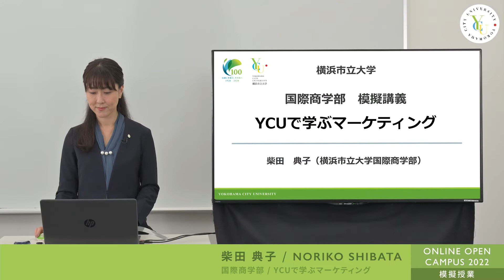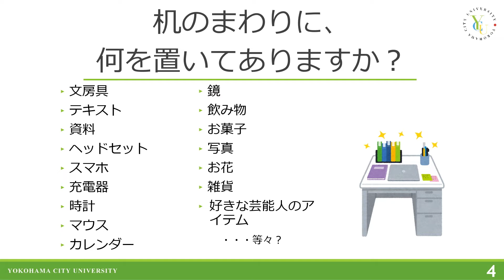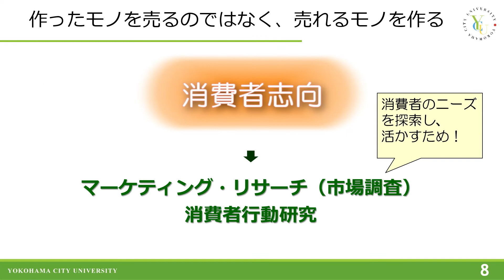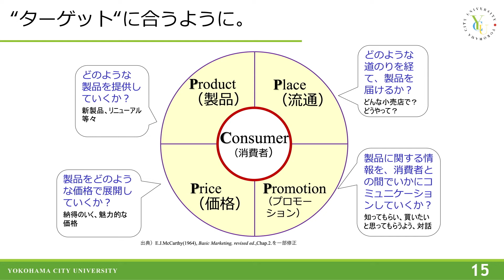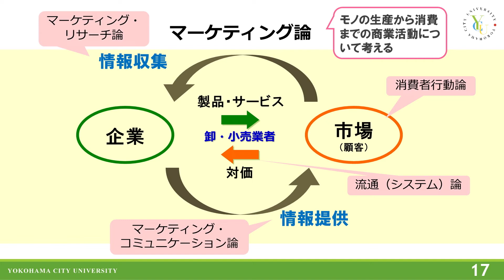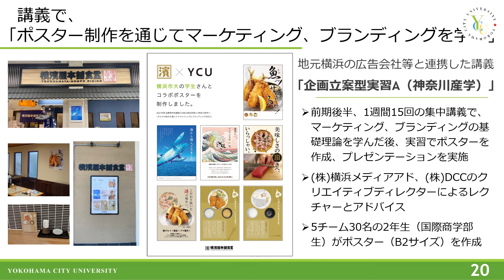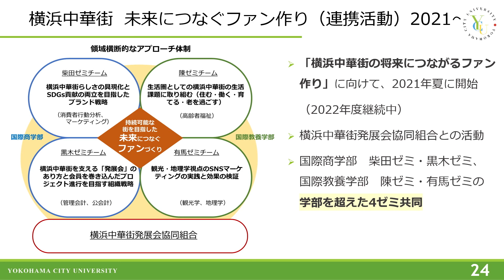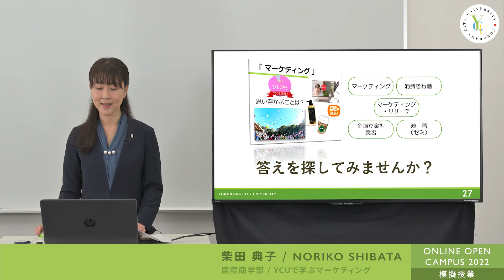横浜市立大学 ONLINE オープンキャンパス 2022 | 模擬授業 | 国際商学部：YCUで学ぶマーケティング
「YCUで学ぶマーケティング」について講義します。ぜひご覧ください。

受験生のためのWEBマガジン「ヨコ知リ！